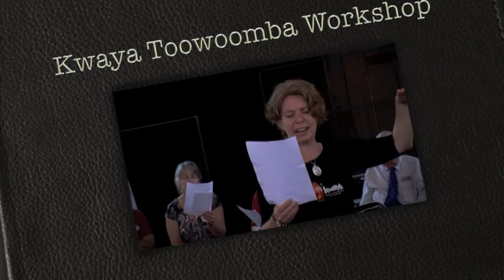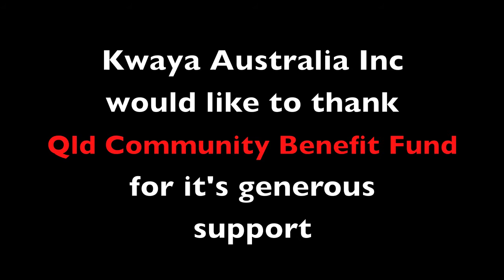Kwaya Toowoomba Workshop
Kwaya Aust Inc - Cross Cultural Connections Workshop - Toowoomba - 30.10.11